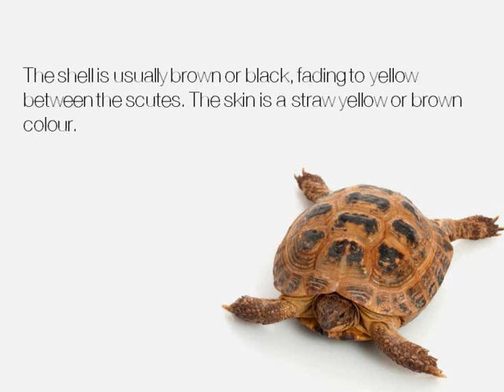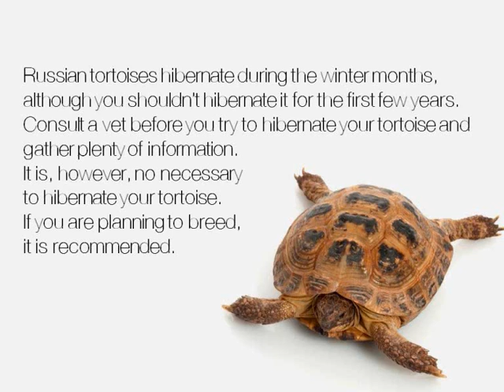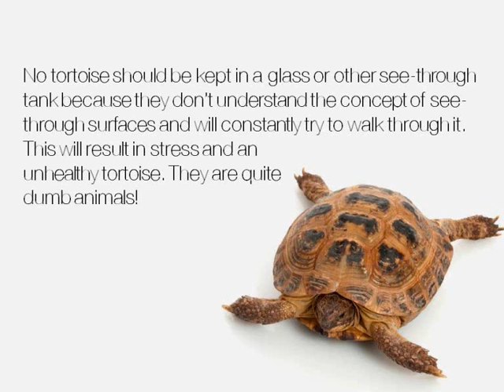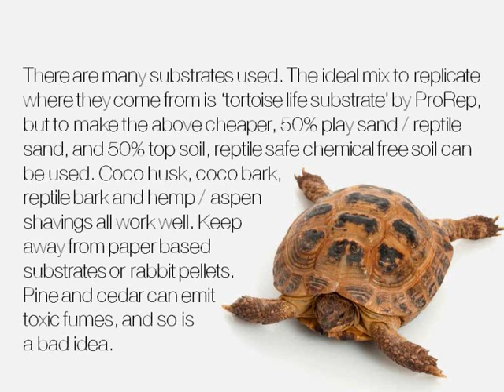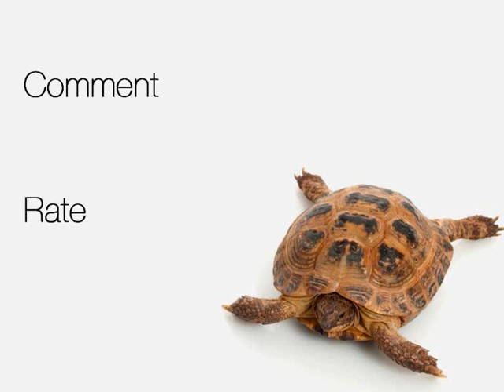Russian Tortoise Care Video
Another simple timed powerpoint inserted into movie maker, this time introducing basic needs and background of the Russian tortoise.